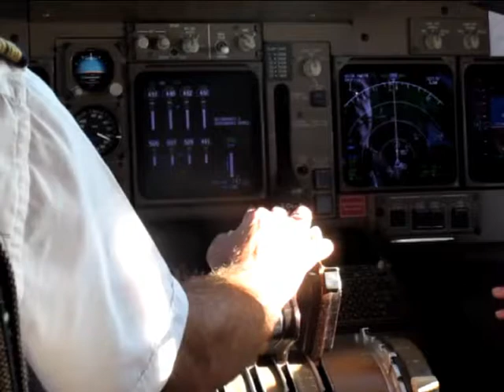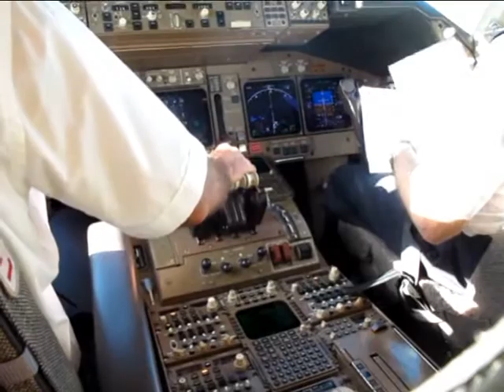Air France Boeing B-747-400 landing at CDG (cockpit)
Registration F-GEXB, the oldest B-744 in AF's fleet.